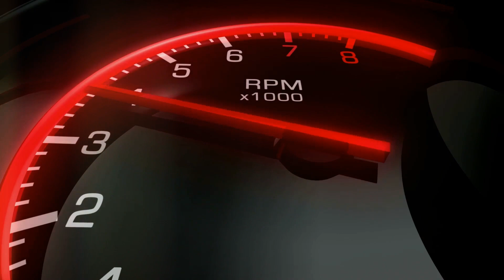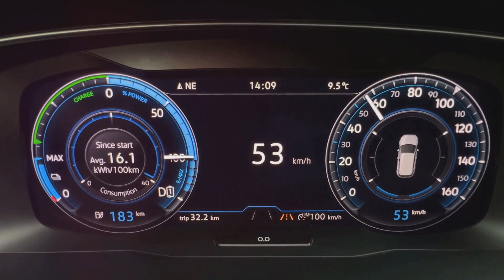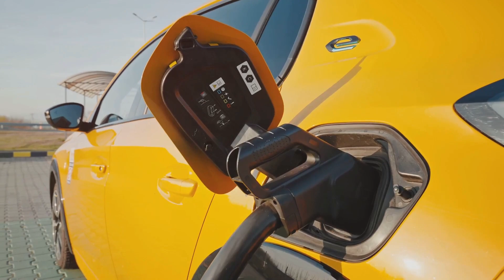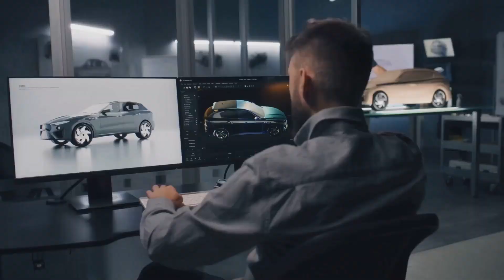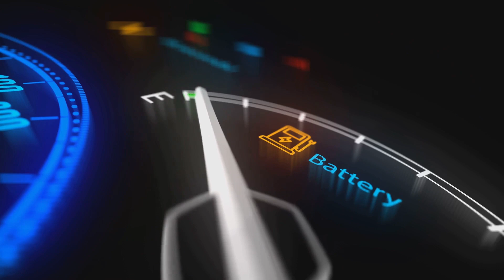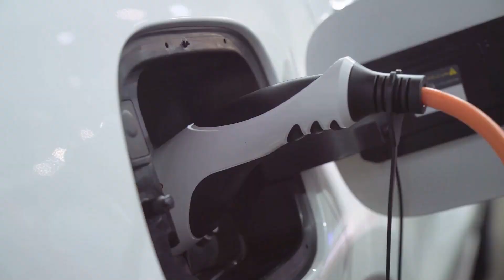Do You Want To Buy An EV? Watch This First! The Truth About Electric Car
In this video, we dive deep into the major issues you might encounter when buying an electric car. Backed by thorough research and real user experiences, we bring you valuable insights and expert advice to help you make an informed decision buy or not to buy EV. From range anxiety to charging infrastructure to electric car's battery tehnologies, we cover it all! Join us as we unveil the challenges of owning an electric car and provide tips to overcome them. Don't miss out on this enlightening discussion! Let's make the transition to electric vehicles easier for everyone.

00:00:02 Introduction
00:00:36 Limited Driving Range and Speed
00:01:29 Long Recharge Time
00:02:20 Charging Station Availability
00:03:22 High Upfront Cost
00:04:28 Limited Models Available
00:05:02 Battery Replacement Costs
00:06:00 Conclusion